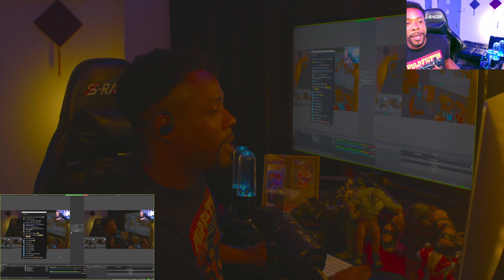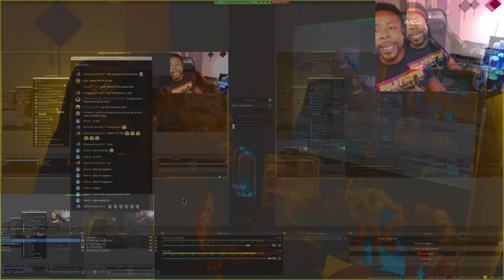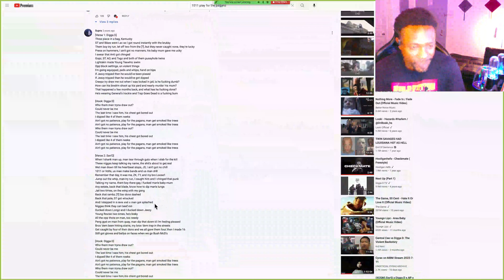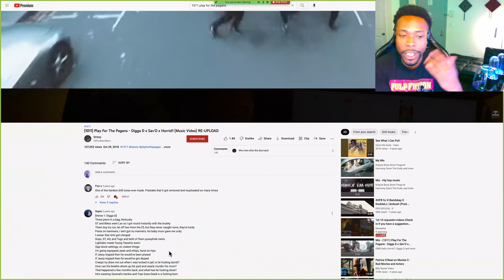SUPER CHAT request from @REEMZ... 1011 CGM - PLAY FOR THE PAGANS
Moseefus the20viewking reacts to CGM 1011.
Play for the Pagans is a song from 2017